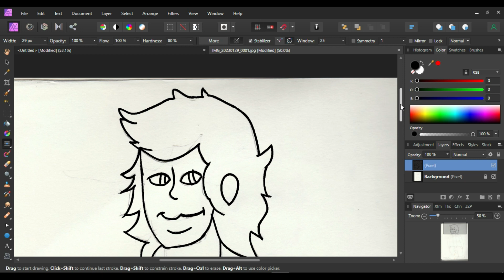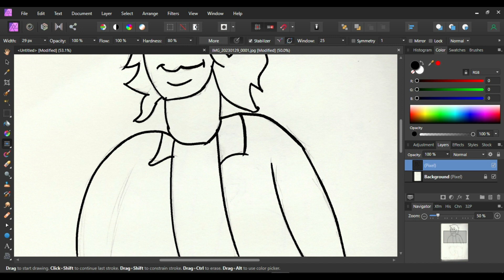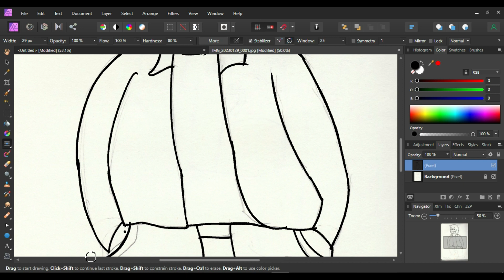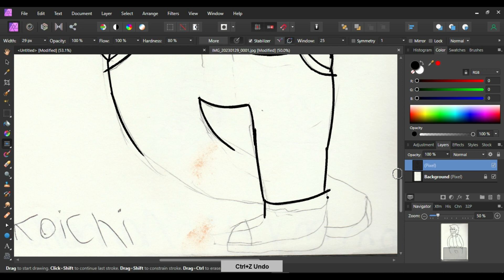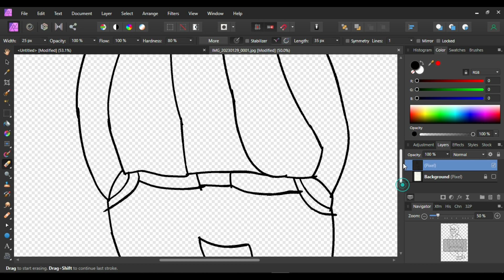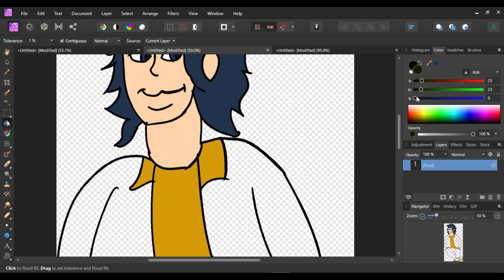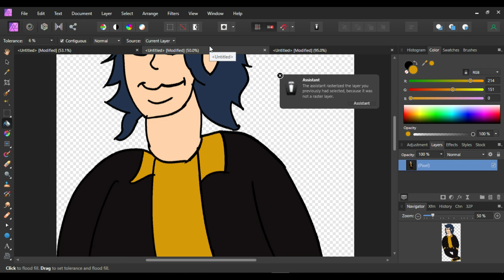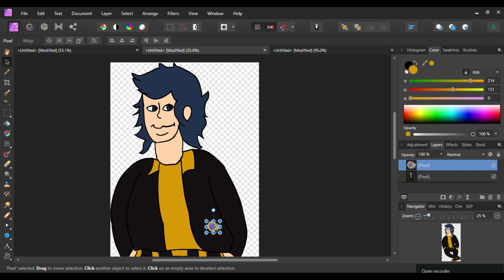Digimon Koichi Minamoto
Time for our friend Koichi Minamoto from Digimon Frontier to appear